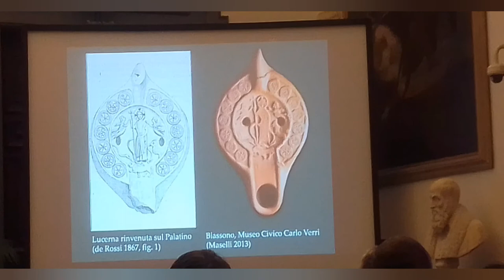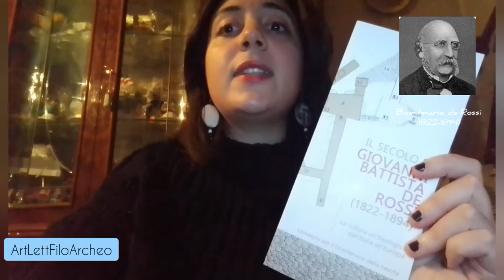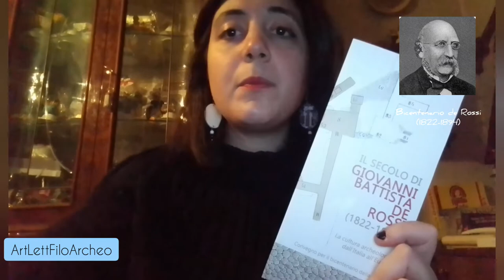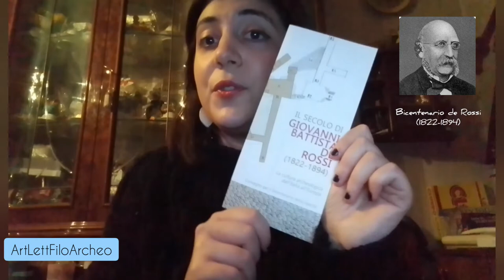BICENTENARIO GIOVANNI BATTISTA DE ROSSI (1822-2022)✝️🏺⛏️- EVENTI E INIZIATIVE